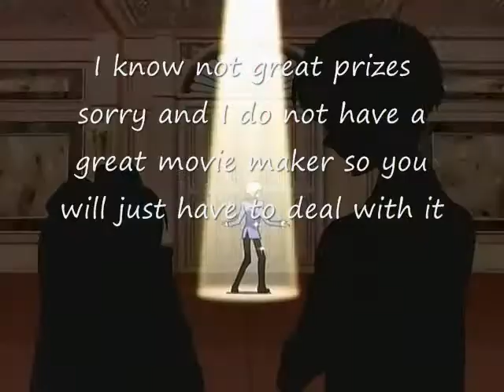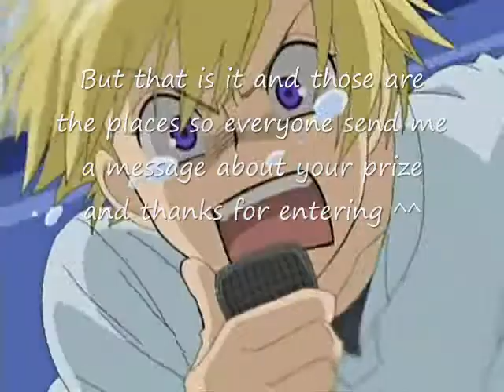Couple Contest Winners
I liked all the videos so it was hard to pick one winner so everyone who entered got put in a place 1st 2nd or 3rd

3 will be in 3rd
3 will be in 4th
and 4 will be in 1st

that all adds to 10 for all 10 people who entered and I hope no one gets mad I mean it was freaking hard to pick because they were all good but everyone does get a prize so yeah ^^'